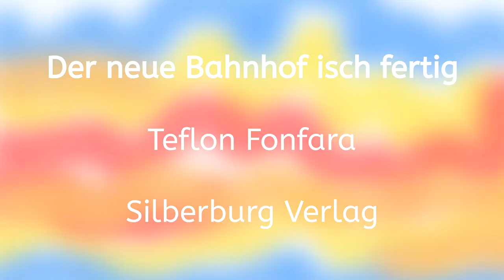Der neue Bahnhof isch fertig Schwäbisches Buch Frau Kächele & Frau Peters Weihnachtsgeschenk Humor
Weihnachten? Die Hefezopf-Weiber pur!
DER NEUE BAHNHOF ISCH FERTIG
Frau Kächele & Frau Peters unterwegs.
Von Teflon Fonfara

Jetzt bestellen!